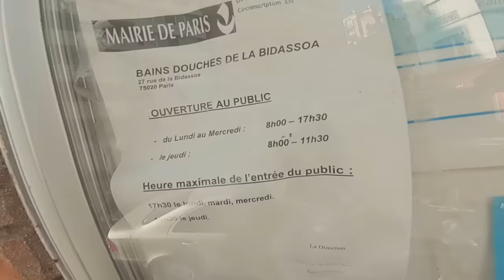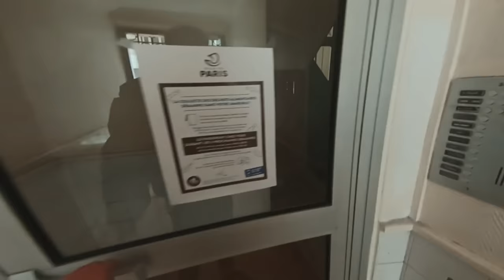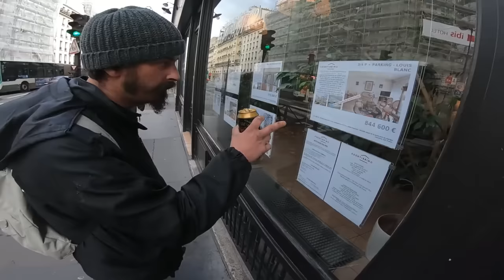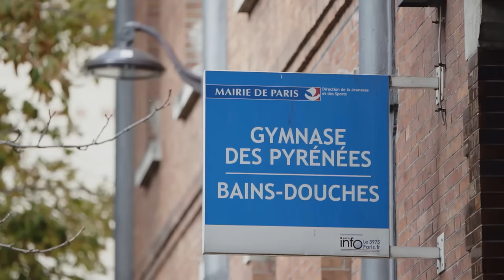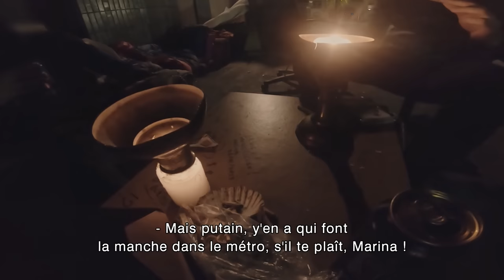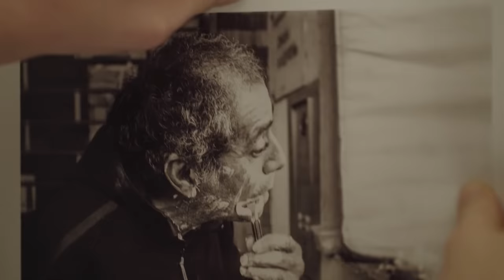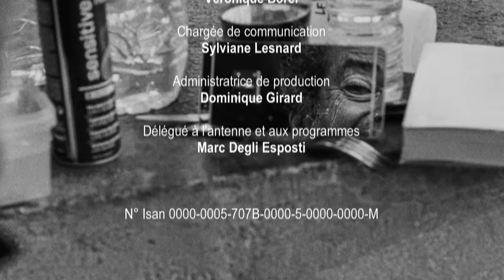Dans la peau d'un sans-abri - Documentaire complet - MP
Qui n’a jamais eu peur de se retrouver sans toit ? Qui ne s’est jamais demandé : comment survivre dans la rue ? Pendant plus de dix jours, le réalisateur Thomas Dévényi s’est livré seul à cette expérience, dans les rues de Paris. Avec un dispositif inédit alliant vidéo et photo, il découvre le vertige des journées sans but, la peur de de l’agression la nuit,  le vacarme incessant de la ville et le poids du regard des autres. Plus de 3600 personnes vivent ainsi dans la capitale et chacune a une histoire différente.

Un film de THOMAS DÉVÉNYI